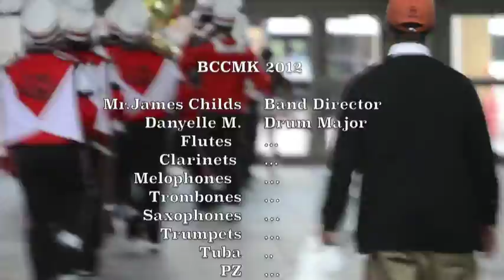2012 BCCMK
This is only a small glimpse of the exciting loyal,courageous, and honorable Marching Knights at Baltimore City College High School!